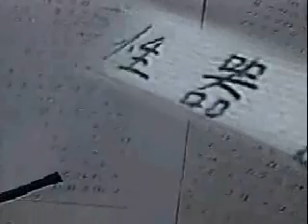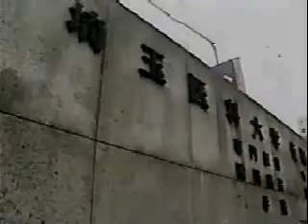Sex change surgery in Japan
Saitama Hospital accepted to do SRS to 30 years old man to female reassigment surgery.Doctors diagnosed this person is gender identity disorder.
Japanese newhalf usually undergo sex reassigment surgery in Thailand because of the cost and japanese burocracy difficulty.